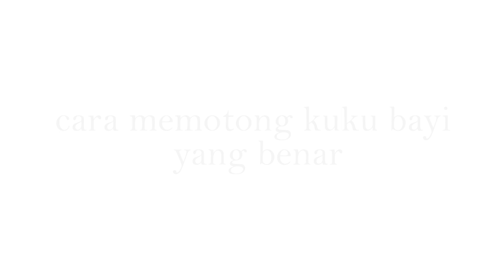cara memotong kuku bayi yang benar--baby pedicure-baby nail trimmer-baby care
Memotong kuku jari bayi yang mungil ini harus lebih hati hati, takut melukai jari bayi, terutama bayi yang aktif. Waktu yang baik memotong kuku bayi yang benar adalah waktu dia tertidur. Bagus lagi waktu siang karna terang, kalau malam katanya sih pamali memotong kuku bayi. Tapi tergantung kepercayaan sih.
Merawat kuku bayi itu susah susah gampang, terutama jika sudah memasuki umur 3 bulan bayi sudah mulai aktif. Kuku tangan dan kaki harus di perhatikan karna salah salah bisa mencakar muka bayi. Kadang bayi juga sudah bisa menghisap jari kaki. Nah kita tidak ingin kan bayi kita sakit gara gara urusan kuku ini. Video ini berisi cara memotong kuku bayi yang benar, mudah mudahan bisa bermanfaat, makasih